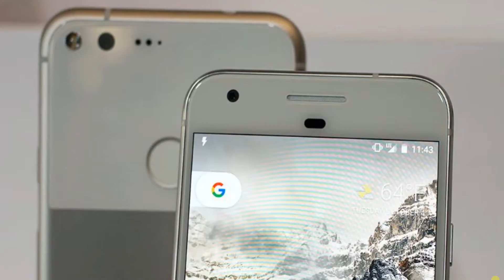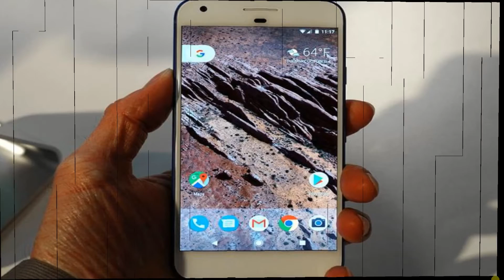Win A Google Pixel XL Like A Ninja!